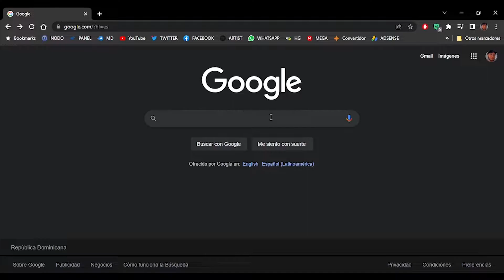CONSIGUE ESTA SKIN GRATIS EN FORTNITE SOLO POR JUGAR | fallguys X fortnite &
fallguys esta colaborando con fortnite y rocketleague en un evento llamado Choque de Coronas con el cual te regalaran items dentro de Fortnite y Rocket League por solo jugar.

RECOMPENSAS POR JUGAR 10 RONDAS DE FALL GUYS
Fall Guys: 300 elogios (moneda del juego)
Fortnite: grafiti Mancake, dulce Mancake
Rocket League: letrero del jugador Colourful Canines

RECOMPENSAS POR JUGAR 20 RONDAS DE FALL GUYS
Fall Guys: 500 elogios adicionales
Fortnite: emoticono Amor, dulce amor
Rocket League: adorno Colourful Canines

RECOMPENSAS POR JUGAR 40 RONDAS DE FALL GUYS
Fall Guys: 800 elogios adicionales
Fortnite: pico Dulce bocado
Rocket League: ruedas Med. Rare

RECOMPENSAS POR JUGAR 70 RONDAS DE FALL GUYS
Fall Guys: 1000 elogios adicionales
Fortnite: accesorio mochilero Waflera
Rocket League: calcomanía Cluster Buster

RECOMPENSAS POR JUGAR 100 RONDAS DE FALL GUYS
Fall Guys: 1200 elogios adicionales (¡un total de 3800 elogios!)
Fortnite: traje Comandante Mancake
Rocket League: acelerador Fallout

🕹Agregame en PSN🕹:
albywoolridge9